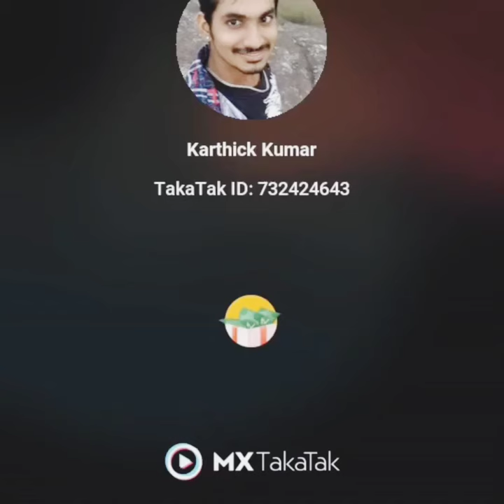Men dress shop ! shop design !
Shop adress
          💫  KK Mens 💫
       No: 09, Frist floor, Vaishnavi Nagar, Hosur Tamil Nadu - 635 109